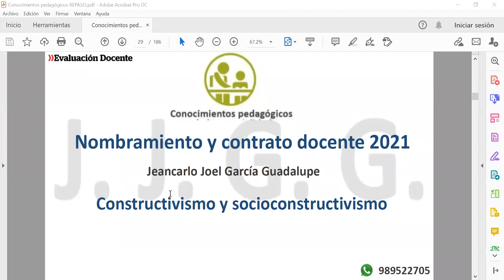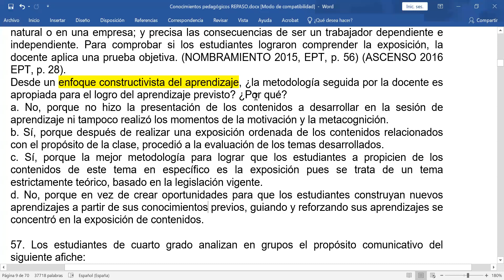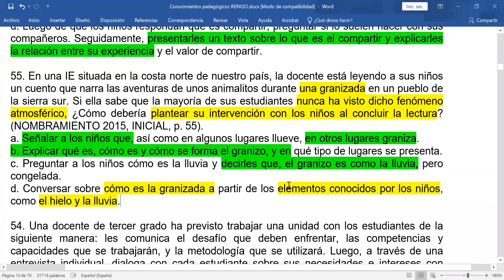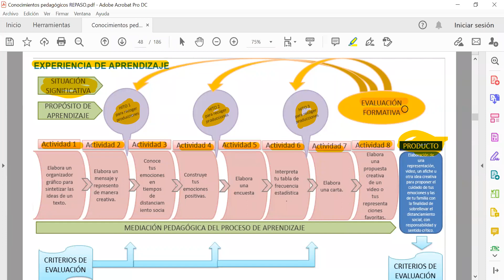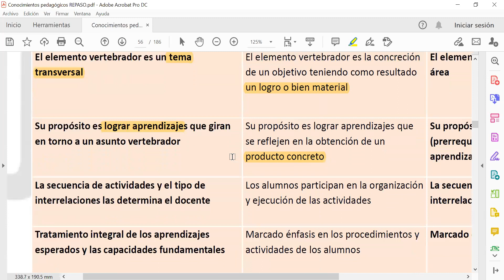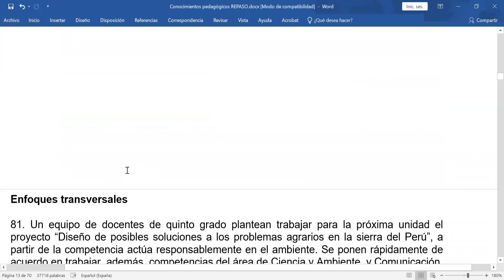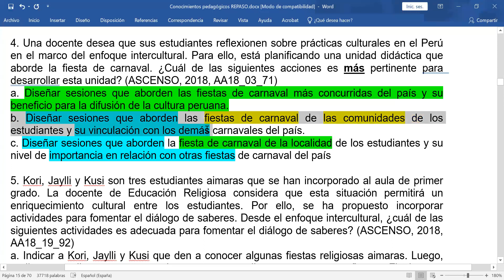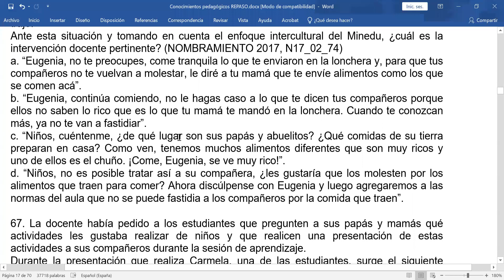2 Enfoque competencias constructivismo intercultural